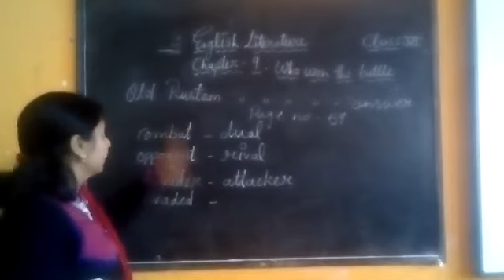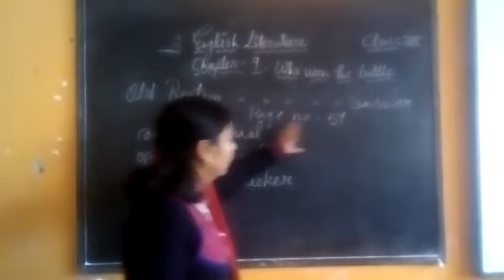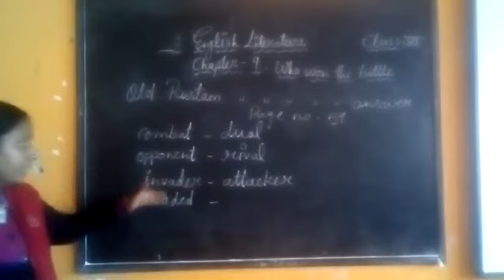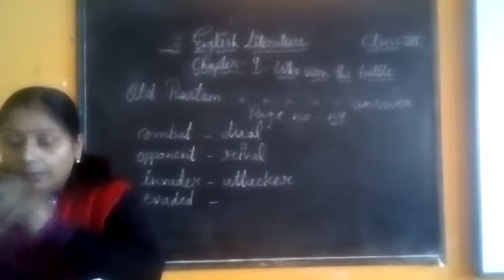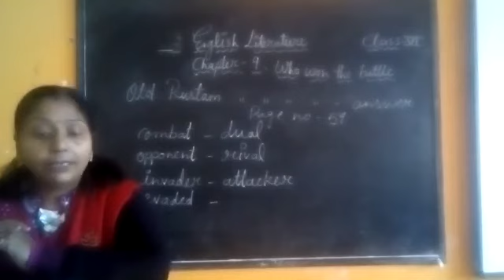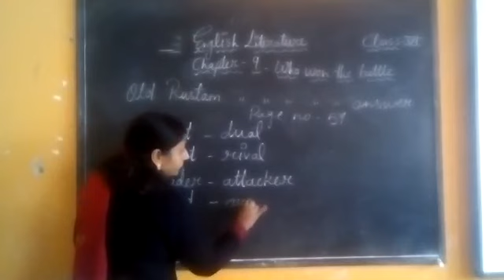Class.6 ch.11 Sultan's Justice.video.1(4)